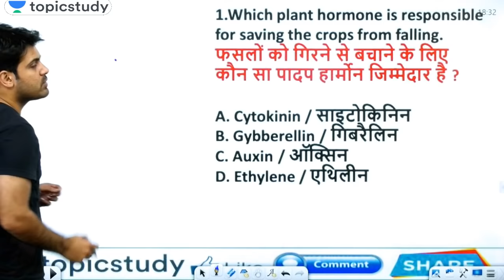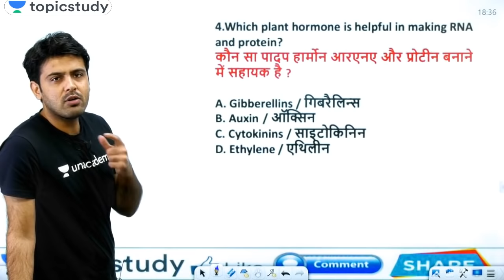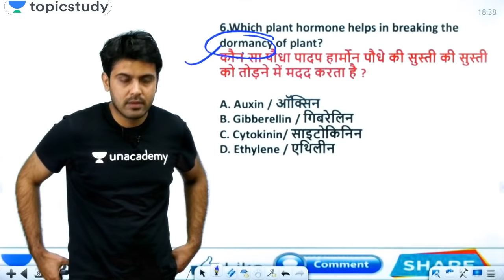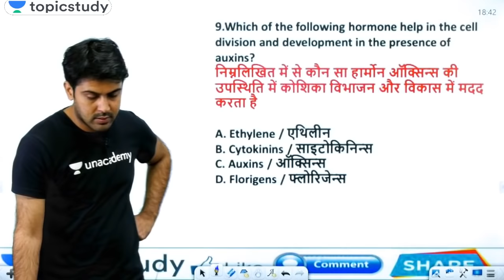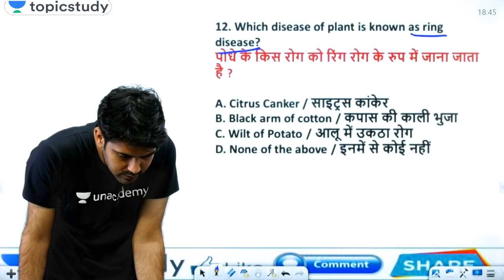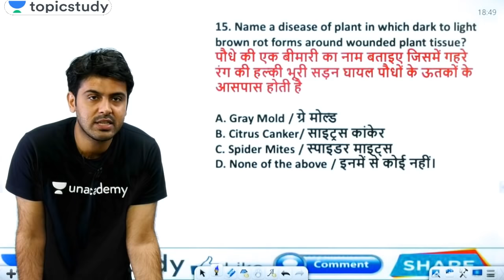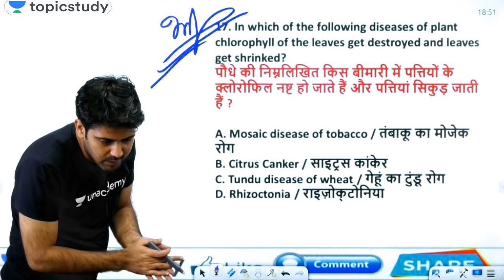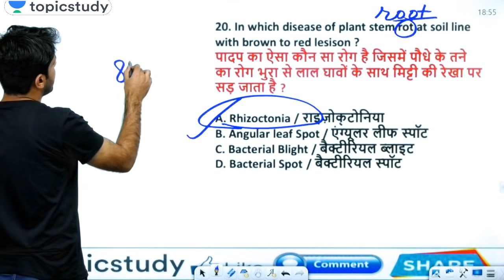6:30 PM - RRB NTPC 2019 | GS by Aman Sir | 1000+ Expected Questions (Plant Hormones & Disease)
RRB NTPC 2019 | General Science | By Aman Sir

1. One Subscription, Unlimited Access
2. Learn from your favorite teacher
3. Real time interaction with teacher
4. You can ask doubts in live class
5. Limited students
6. Download the videos & watch offline

✿ Morning Shows:
05:00 AM - Daily Current Affairs MCQs by Kush Sir
07:00 AM - Current Affairs Show by Kush Sir
08:00 AM - The Hindu Editorial Show by Ashutosh Sir

✿ Banking Master Show:
09:00 AM - Banking GA by Kush Sir

✿ IBPS Clerk 2019 (Prelims):
10:00 AM - English by Ashutosh Sir
11:00 AM - Maths by Suresh Sir
12:00 PM - Reasoning by Sachin Sir

✿ SSC CGL/CPO 2019 (Tier-I):
01:00 PM - English by Ashutosh Sir
02:00 PM - Reasoning by Sachin Sir
03:00 PM - Maths by Suresh Sir
04:00 PM - GK by Aman Sir

✿ RRB NTPC 2019 (CBT-1):
05:00 PM - Maths by Suresh Sir
05:30 PM - Reasoning by Sachin Sir
06:00 PM - GK by Saurabh Sir
06:30 PM - GS by Aman Sir

✿ RRB Group D 2019:
07:00 PM - Reasoning by Sachin Sir
07:30 PM - Maths by Suresh Sir
08:00 PM - GK by Saurabh Sir
08:30 PM - GS by Aman Sir

✿ Railway Special:
09:00 PM - Current Affairs by Saurabh Sir